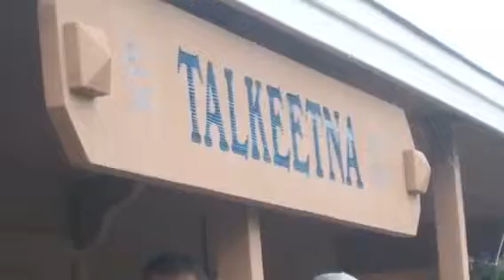Talkeetna and McKinley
From the bus and lodge